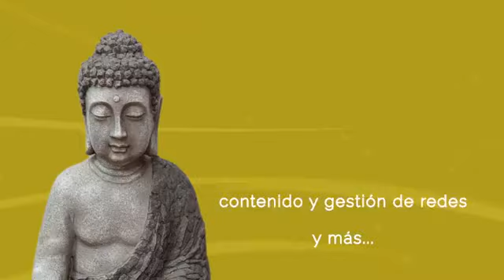Holosofía. Prog 2. Espiritualidad y religión (parte 2)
🎙 Estás viendo Holosofía
🔹 Espiritualidad y religión.
Conduce: Juan Carlos Martínez Parra, el monje hereje
y Galia Sánchez Zepeda